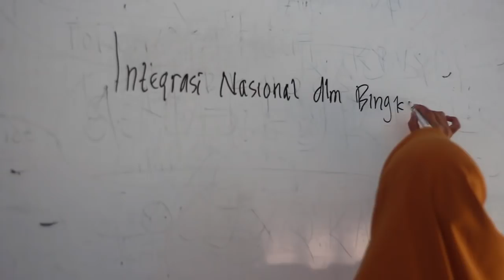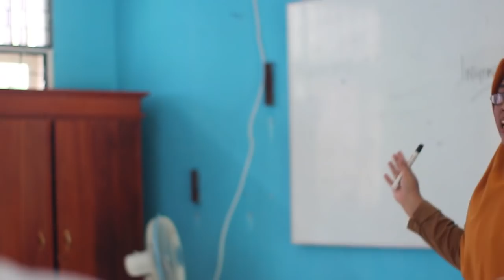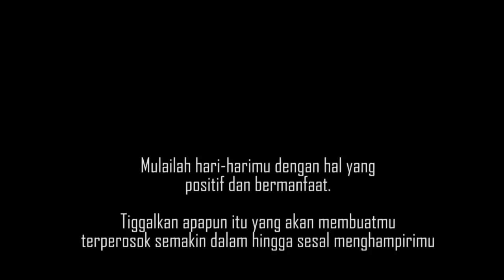Film Pendek tentang Penyesalan dan Persahabatan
Setiap film pendek yang telah di aplot dalam chanel ini merupakan hasil dari proses belajar mulai dari pra produksi, produksi, dan pasca produksi yang telah dilalui oleh crew S'1 movie smansa way serdang. Tentunya, masih banyak sekali kelemahan dan kekurangan yang didapati dalam setiap film..
Semoga hal ini dapat dimaklumi...